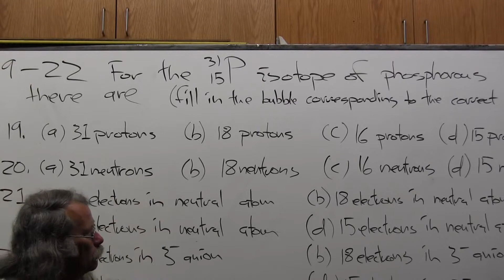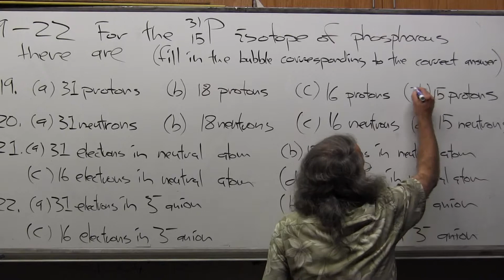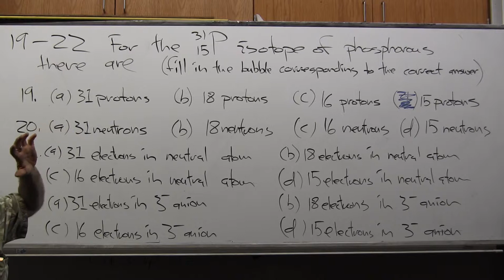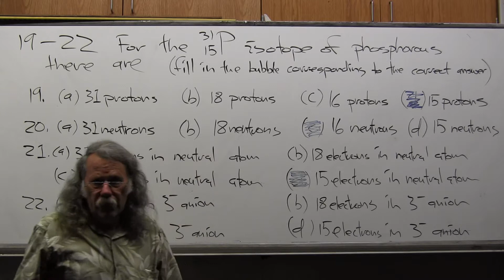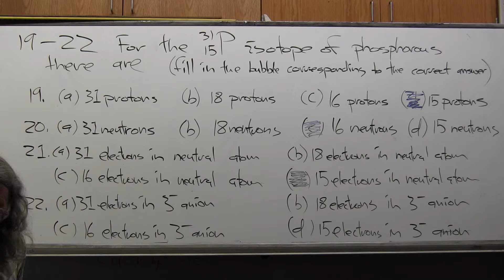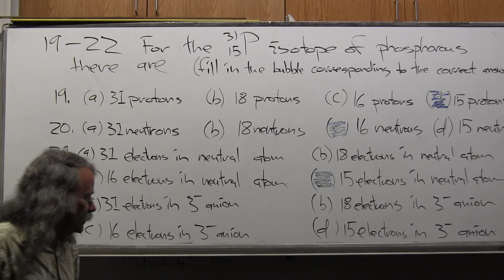DrFleshersChemistry Practice Test1_PrtII_19-22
From DrFleshersChemistry Practice Test 1
Problem Number PartII_19-22
2012